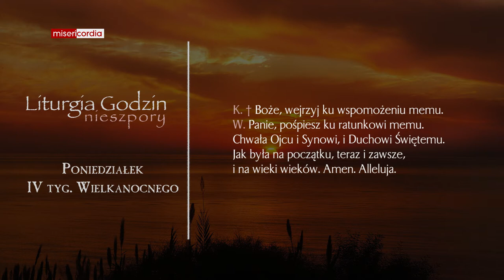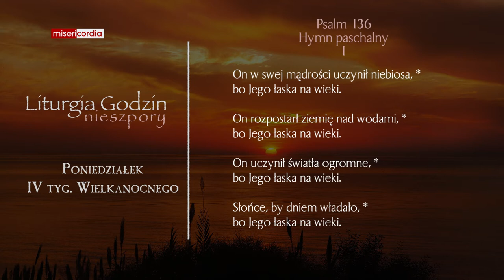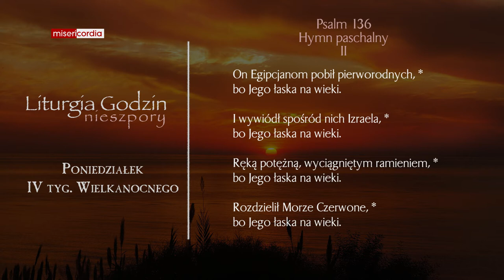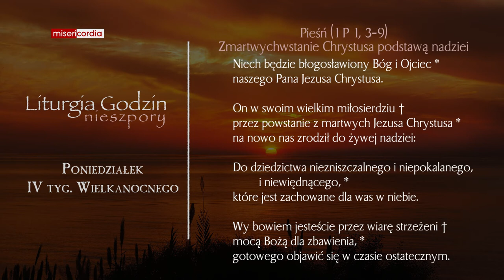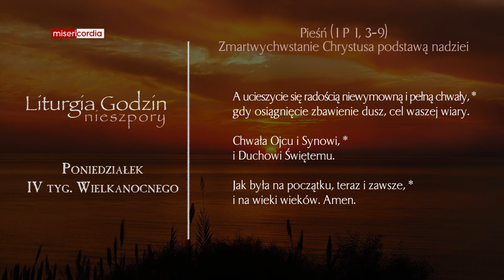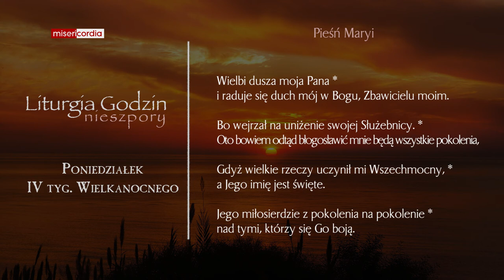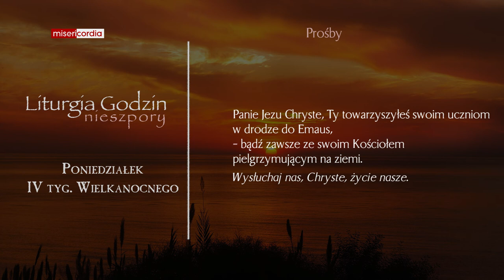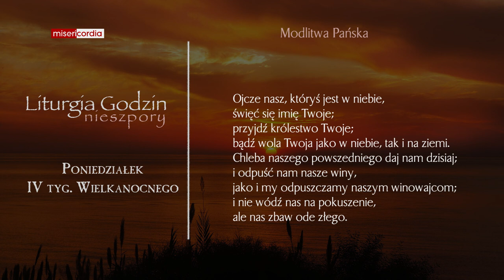Liturgia Godzin | Nieszpory | Poniedziałek, IV tyg. Wielkanocnego